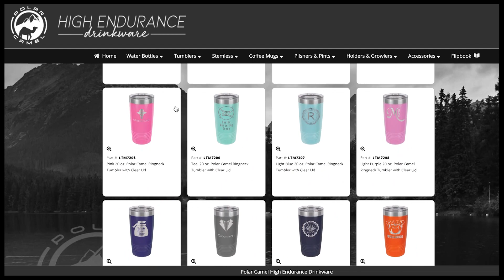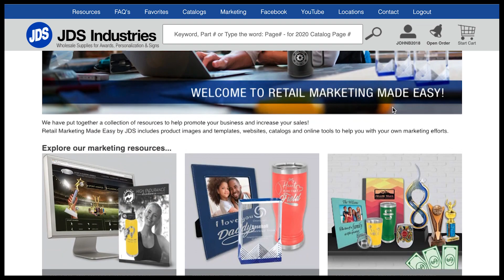2020 Top Ten from JDS Industries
Here are the Top 10 things JDS launched or improved last year to help make your life easier and your business more profitable.